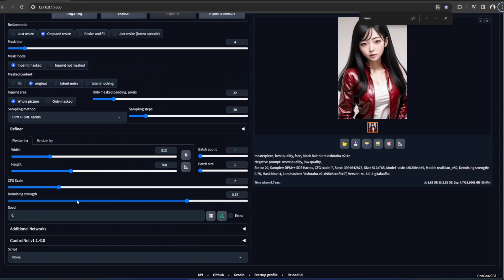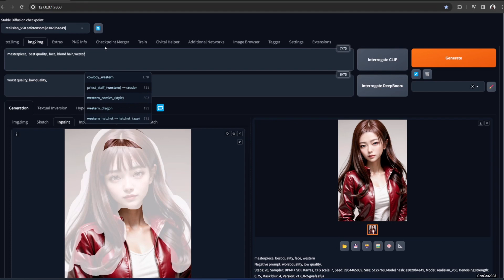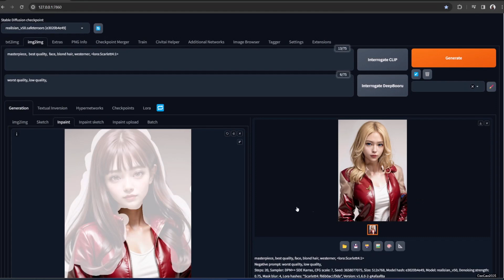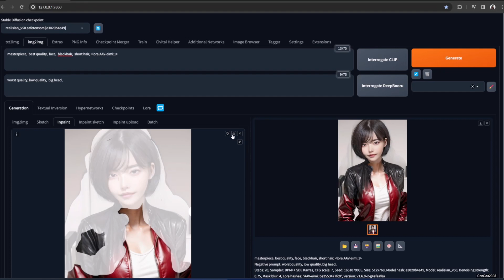Facelift with AI! How to Change Faces in Images with Stable Diffusion (Before & After Example)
Want to give someone a makeover without leaving the couch? This video unveils the secrets of transforming faces in existing images using the amazing power of Stable Diffusion's inpainting feature!

In this tutorial, you'll master:

The magical art of face inpainting in Stable Diffusion.
Masking unwanted faces for precise changes.
Replacing faces with new ones, from celebrities to friends.
Adjusting facial features and expressions for a natural look.
Bonus tips for creative face edits and avoiding uncanny valley.
By the end of this video, you'll be:

A confident face-swapping wizard with Stable Diffusion.
Creating hilarious, artistic, or even personal edits to amaze your audience.
Pushing the boundaries of AI image manipulation with endless possibilities!
Don't miss out on this mind-blowing way to play with your photos!